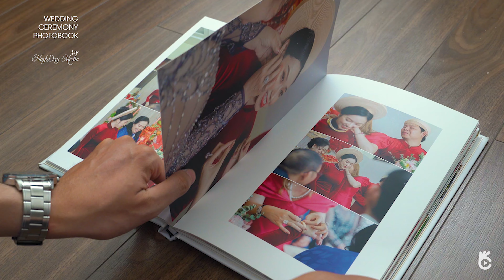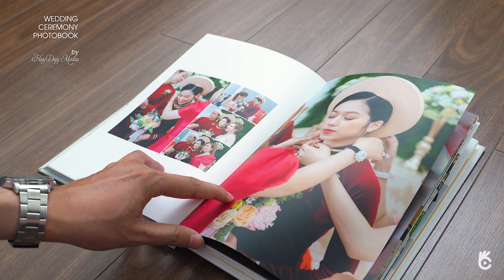[HAYDAY MEDIA] Photobook phóng sự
HayDay Media được xây dựng từ đam mê và hăng say ghi lại ngày trọng đại của dâu rể cùng gia đình dưới góc nhìn xinh đẹp nhất nhưng cũng là chân thật nhất.
Ngày hôm ấy cô dâu sẽ dậy thật sớm đôi khi vì hồi hộp không ngủ được, trông ngóng nhà trai và chú rể, là những gửi gắm của cha mẹ hai bên cho cặp đôi mới, với những lời chúc phúc chân thành nhất. Sẽ có cả những điều chú rể bí mật dành tặng cô dâu, để rồi những giọt nước mắt hạnh phúc sẽ tuôn trào.

🌿 𝑇𝑢̣𝑖 𝑚𝑖̀𝑛ℎ 𝑣𝑖𝑛ℎ 𝑑𝑢̛̣, 𝑡ℎ𝑎̣̂𝑡 𝑙𝑜̀𝑛𝑔 𝑡𝑎̣̂𝑛 ℎ𝑢̛𝑜̛̉𝑛𝑔 𝑛ℎ𝑢̛̃𝑛𝑔 𝑛𝑔𝑎̀𝑦 𝑙𝑎̀𝑚 𝑣𝑖𝑒̣̂𝑐, đ𝑢̛𝑜̛̣𝑐 đ𝑜̂̀𝑛𝑔 ℎ𝑎̀𝑛ℎ 𝑡𝑟𝑜𝑛𝑔 𝑚𝑜̣𝑖 𝑔𝑖𝑎̂𝑦 𝑚𝑜̣𝑖 𝑝ℎ𝑢́𝑡 𝑐𝑢̉𝑎 𝑛𝑔𝑎̀𝑦 ℎ𝑜̂𝑚 𝑎̂́𝑦.
🌿 𝑆𝑎̉𝑛 𝑝ℎ𝑎̂̉𝑚 ℎ𝑖̀𝑛ℎ, 𝑝ℎ𝑖𝑚 𝑣𝑎̀ 𝑐𝑢𝑜̂́𝑛 𝑝ℎ𝑜𝑡𝑜𝑏𝑜𝑜𝑘 𝑛𝑎̀𝑦 𝑠𝑒̃ 𝑡ℎ𝑎𝑦 𝑚𝑎̣̆𝑡 𝐻𝑎𝑦𝐷𝑎𝑦 𝑀𝑒𝑑𝑖𝑎 𝑙𝑢̛𝑢 𝑔𝑖𝑢̛̃ 𝑙𝑎̣𝑖 𝑡𝑎̂́𝑡 𝑐𝑎̉, đ𝑒̂̉ 𝑠𝑎𝑢 𝑚𝑜̣̂𝑡 𝑛𝑎̆𝑚, 𝑛ℎ𝑖𝑒̂̀𝑢 𝑛𝑎̆𝑚 𝑥𝑒𝑚 𝑙𝑎̣𝑖 𝑐𝑎̉𝑚 𝑥𝑢́𝑐 𝑘ℎ𝑜̂𝑛𝑔 𝑐ℎ𝑢́𝑡 𝑡ℎ𝑎𝑦 đ𝑜̂̉𝑖 𝑛ℎ𝑒́.